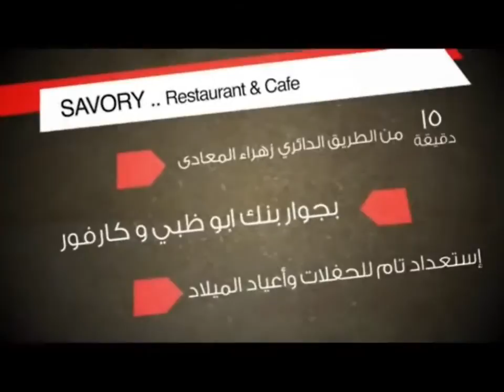الفنانة رانيا شعبان & اعلان كافية سافوري